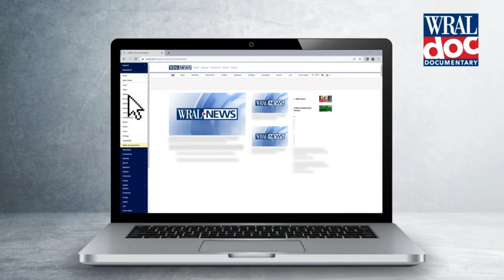Researchers discover new forever chemicals in Cape Fear River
Researchers at the University of North Carolina at Chapel Hill have identified 11 additional types of PFAS in the Cape Fear River, including eight that were previously unknown to the Environmental Protection Agency.